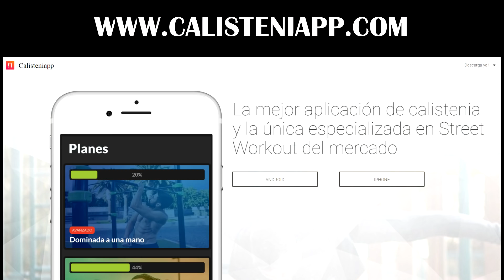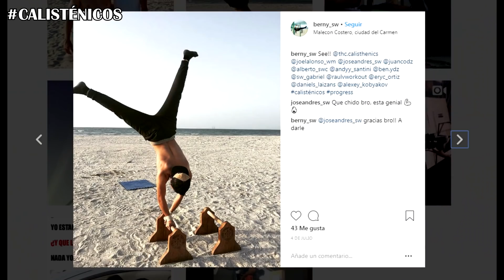RUTINA DE FRONT LEVER PARA PRINCIPIANTES - y no tan principiantes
Vemos como trabajar el front lever desde un enfoque poco común en el mundo de la calistenia.

Mi tienda online con mi ropa para entrenar y equipamiento, anillas, bandas elásticas, agarres y más:

Mi libro, Guía Completa de Calistenia y Street Workout, disponible en formato digital y papel